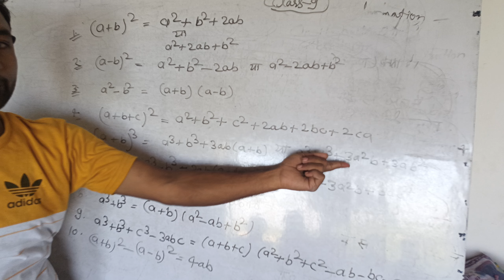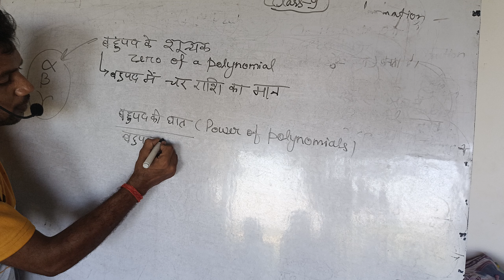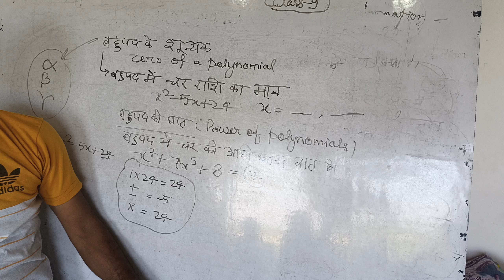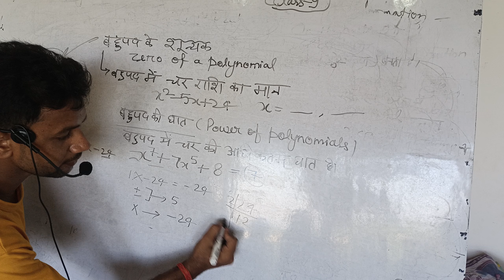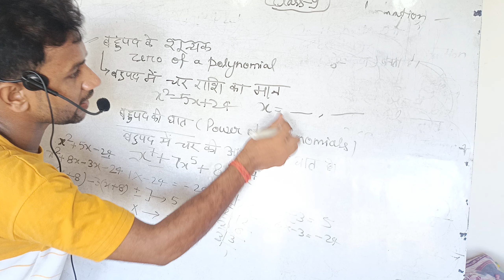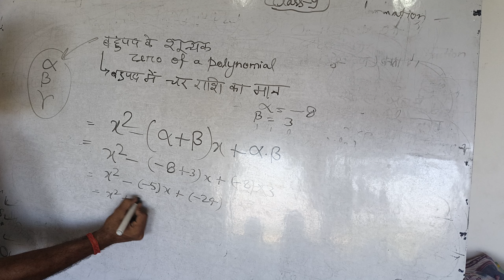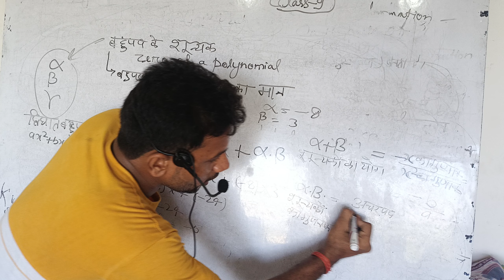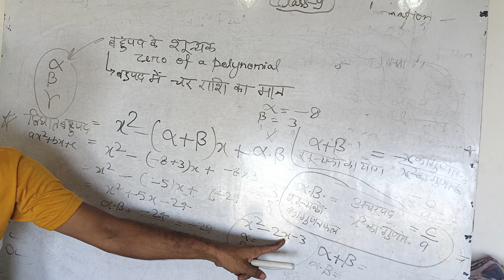Zero of Polynomial,, 10 important Formulae, How to make Quadratic Equation (द्विघात बहुपद)